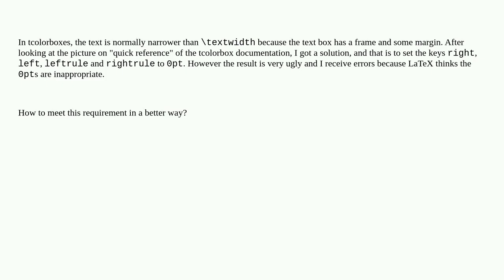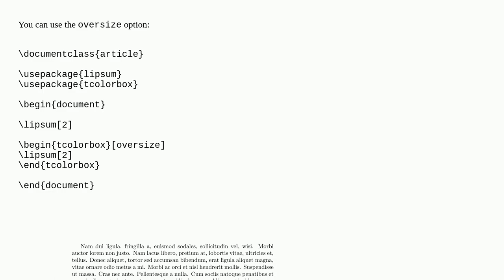Make the width of text in a tcb the same as ```\textwidth```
A special thanks goes out to the community

  tcolorbox